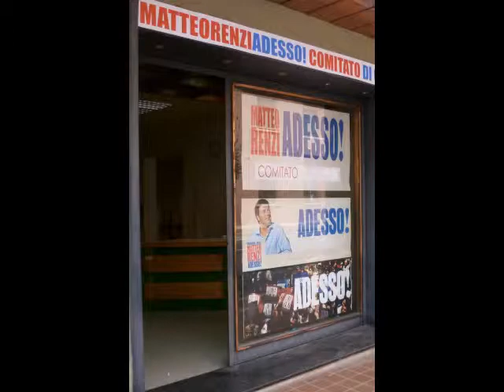Un comitato Pro Renzi per dare qualche spunto di ragionamento politico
In realtà è Erimo che cerca di rappresentare il pensiero dei Fiorenitini, o almeno di una parte di essi... Una recita che parte da presupposti anche verosimili, nel contesto di una trasmissione di intrattenimento di Primaradio Piemonte. L'intervistatore è Salvatore Stella, detto Tattoo.